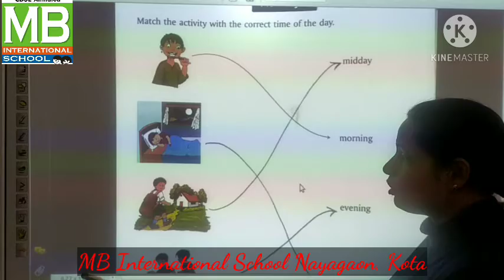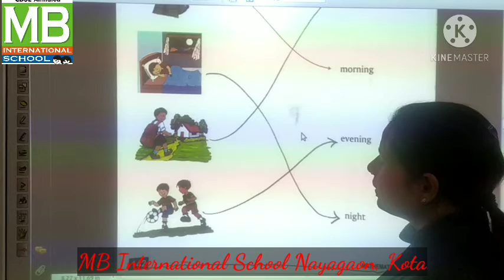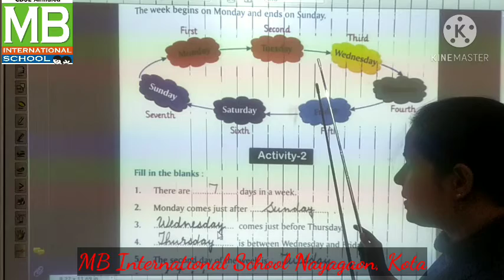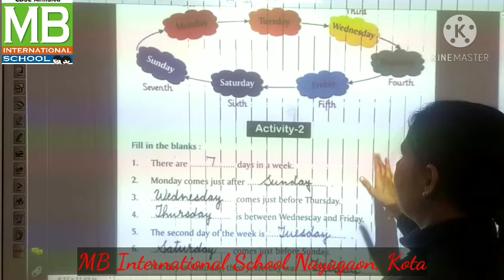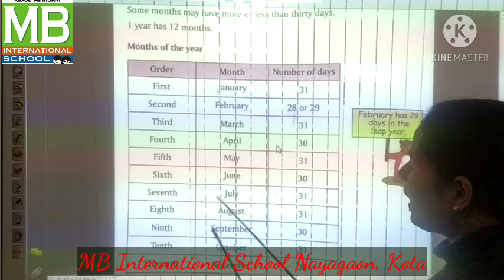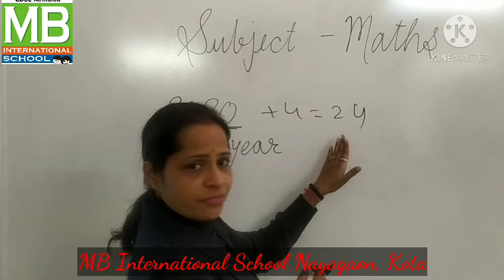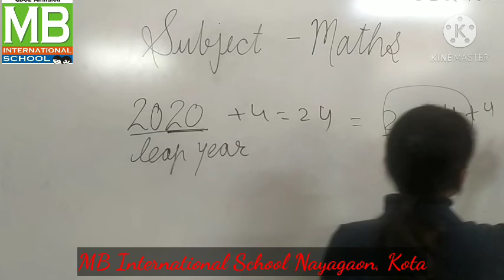Ms Meenakshi Sharma_Maths_Time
Name - Ms Meenakshi Sharma
Subject -  Mathematics
Topic -  Time